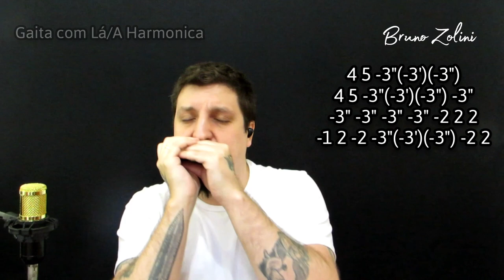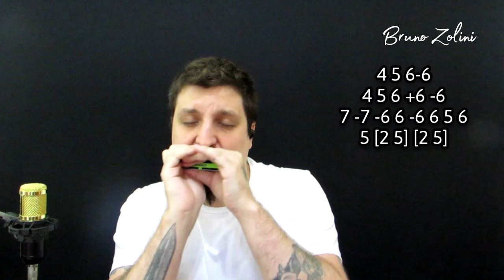🎶 Californication - Red Hot Chili Peppers (Harmonica Tab - na Gaita com Tablatura)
Californication - Red Hot Chili Peppers (na Gaita com Tablatura)

Californication - Red Hot Chili Peppers (on the Harmonica with Tab)
C and A Harmonica on fourth position.